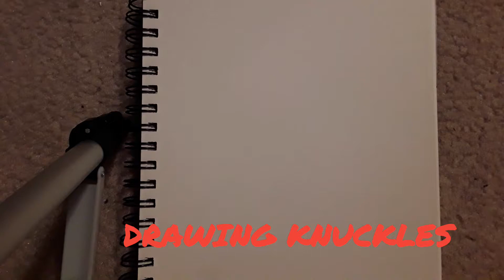Drawing: Knuckles (Sonic The Hedgehog 2) [Timelapse]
Drawing Knuckles from the Sonic The Hedgehog 2 movie!
NEW animations occasionally 😅